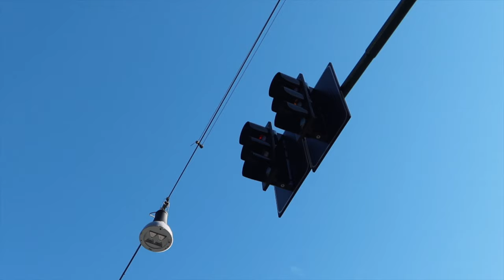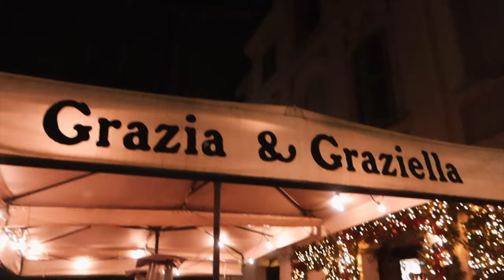48 HOURS IN ROME | Rome Travel Guide: Top Things You MUST Do!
In this video, we will visit all the main tourist attractions in Rome, plus a few bonus sites. All within 48 hours, crazy right!? In this Rome Travel Vlog, I also include 5 helpful travel tips, along with evaluating whether the OMNIA Roma travel card/pass is worth it!

Follow my itinerary:
1. The Vatican Museum (Vatican City)
2. Lunch at Sfiziarte Restaurant
3. St. Peter's Basilica (Vatican City)
4. St. Peter's Dome (Vatican City)
5. Castel Sant'Angelo
6. Dinner at Grazia & Graziella Restaurant
7. Pyramid of Cestius
8. Colosseum
9. Roman Forum + Palatine Hill
10. Lunch at Cantina Belsiana Restaurant
11. Get gelato at Venchi
12. Spanish Steps
13. Trevi Fountain
14. Temple of Hadrian
15. Pantheon
16. Piazza Navona
17. Campo de' Fiori
18. River Tiber
19. Mouth of Truth
20. Snack on Suppli
21. Have drinks on the rooftop of Hotel Raphael
22. Dinner at Mimi E Coco Restaurant
23. Circus Maximus
24. Aventine Keyhole
25. Baths of Caracalla